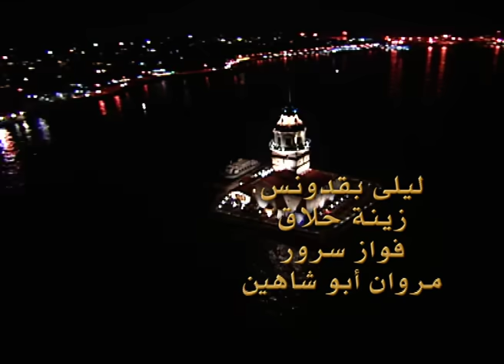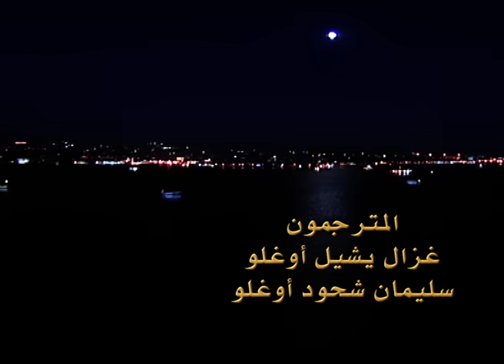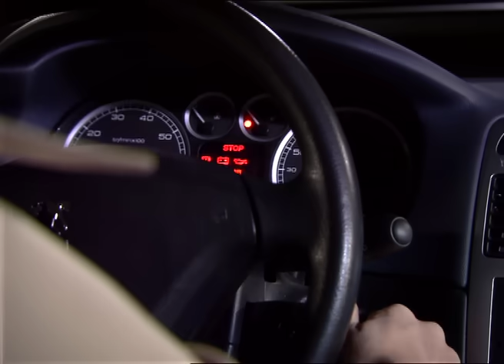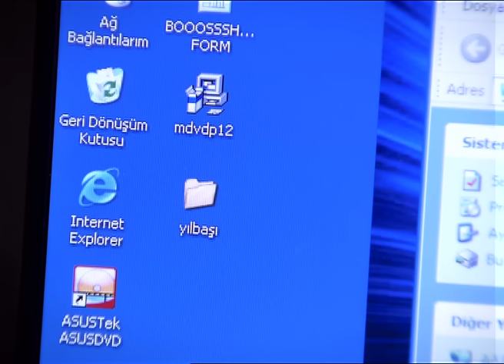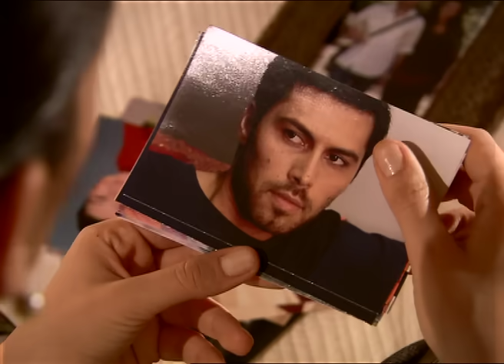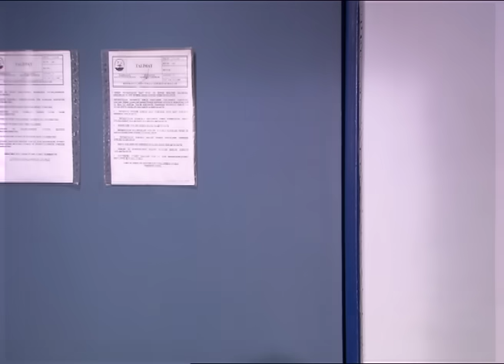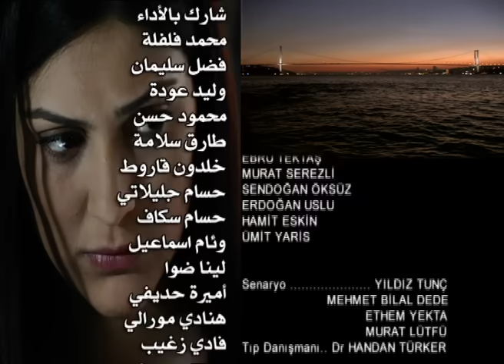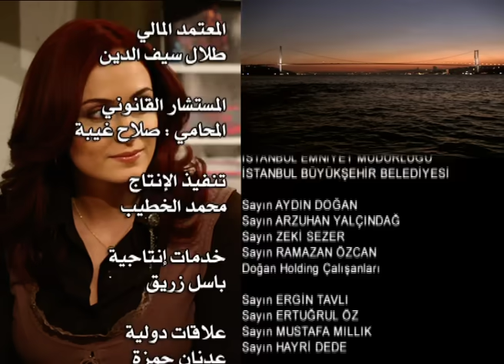مسلسل و يبقى الحب - الحلقة 24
قصة المسلسل:
مسلسل "ويبقى الحب" هو عمل درامي تركي مدبلج للغة العربية
ينقل لنا التفاصيل الحياتية التي يعيشها أبطاله وشخصياته والعلاقات
الاجتماعية التي تسيّر حياتهم في فلك لن يتمكنوا من الهروب منه.
الشابة الجميلة“شهرزاد” قد أصبحت أرملة وهي في سن الصبا
لتجد نفسها وحيدة مع طفلها البالغ من العمر خمس سنوات.وتزداد
مأساتها حين تكتشف إصابة ابنها بمرض خبيث لا شفاء منه إلا بعلاج
مضني ومكلف للغاية.وكما في أي قصة من واقع الحياة، لا توجد مأساة
إلا ويتواجد معها من يستغلها ويحاول الاستفادة منها لمصلحته الشخصية.
بالمساعدة التي تأمل بها شهرزاد قد تأتي على شكل ابتزاز واستغلال من
قبل الآخرين،حيث تزداد المطامع في هذه الشابة الجميلة وخاصة كونها ليست
قادرة على المساومة، فحياة طفلها على المحك. فمن أين سوف تأتي المساعدة
المرجوّة؟ وما هو المقابل الذي يجب أن تدفعه؟ وكيف ستختلف حياتها في ظل هذا
الواقع الصعب؟ أسئلة كثيرة تبدأ مع مأساة “شهرزاد” وتجاوبنا عليها أحداث ترتكز على
شخصيات متعددة تتداخل بينهم العلاقات الشخصية، فتولد قصص الحب والتضحية من
جانب، وحالات الكره والغضب والانتقام من جانب آخر.